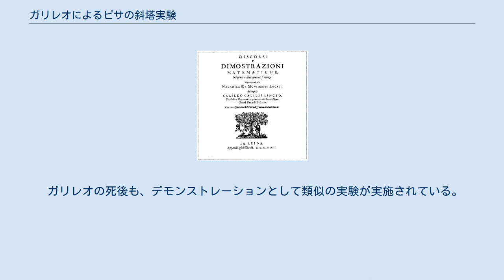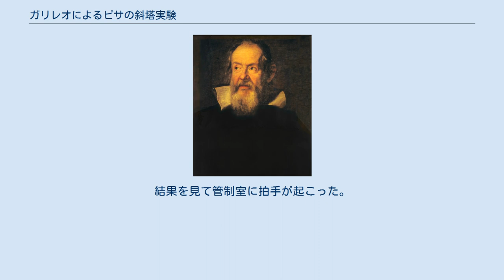ガリレオによるピサの斜塔実験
ガリレオ・ガリレイ
ピサの斜塔 ガリレオによるピサの斜塔実験とは、ガリレオ・ガリレイが実施したとされる物理実験。
ガリレオは、ピサの斜塔の上から質量の異なる2つの物体を同時に落とし、それらが同時に地面に到達することを観測したと伝えられている。
この実験はガリレオの弟子のヴィンチェンツォ・ヴィヴィアーニによって世に広まった。
しかし複数の学者は、ガリレオはこの実験を実施していないと主張している。
 ガリレオ・ガリレイ ガリレオ・ガリレイは1564年ピサに生まれ、1589年から1592年までピサ大学教授の地位にあった。
ピサの斜塔実験は、ピサ大学教授時代の出来事として伝えられている。
 伝えられている話によると、ガリレオはピサの斜塔のてっぺんに上り、教授たちを含む見物客の見守る中、2つの球を同時に落とした。
すると、2つの球は同時、あるいはほぼ同時に地面に到達した。
なお、時代が下るにつれて書籍などで脚色が加わるようになったため、実験の詳細については出典により異なる。
 この実験の背景には、古代ギリシアの哲学者アリストテレスの理論がある。
アリストテレスは著書『自然学』で、同じ媒体の中では、物体の重さが大きいほど速く移動すると記し、著書『天体論』でも、重さが2倍の物体は一定の距離を半分の時間で動くと記している。
すなわちアリストテレスは、物体が落下するときの速度は、物体の質量に比例すると述べていた。
そして、ガリレオの時代、多くの教授はまだアリストテレスの考えを支持していた。
例えばピサ大学時代においてガリレオの師にあたるフランチェスコ・ブオナミチも、著書でこの考えを前提に議論を進めている。
したがって、斜塔実験は古代より信じられていたアリストテレスの考えを打ち破るものであり、実験の目的は、旧来の教授たちに事実を見せるためだったといわれている。
 『新科学対話』 ガリレオ本人は、著書『運動について』『天文対話』『新科学対話』において、物体の落下について述べている。
しかし、ピサの斜塔実験については、いずれの著作にも見当たらない。
 『運動について』 『運動について』はピサ大学教授時代に書かれた本である。
ただしガリレオの生前には公刊されていない。
 同書では、塔からの物体落下について複数回取り上げている。
そしてその中では、以下のようにアリストテレスを批判している。
 この（アリストテレスの）意見が、どれほど馬鹿げたものであるかは、白日よりもなお明らかである。
というのは、たとえば次のようなことを誰がいったい信ずるだろうか。
一方が他方の一〇〇倍も大きい鉛の球が月の天球から落された場合、大きい方が一時間で地球に到着するのに、小さい方はこの運動に一〇〇時間も費すなどということを。
また、一方が他方の二倍の大きさをもつ二つの石が、高い塔から同時に投げられた場合、大きい方が地上に着いたとき、小さい方がまだ塔の半分のところににいるなどということを。
 しかし上記の箇所においても、また、同書中の他の箇所においても、ピサの斜塔から実験したとは述べられていない。
そのうえ同書では、「運動の初めには軽いものの方が重いものより先を進み、より速い」とも記されている。
この時代のガリレオは、まだ落体の法則についての考えが固まっていなかったと考えられている。
 『新科学対話』 『新科学対話』は、ガリレオ晩年の1638年に出版された本である。
 本書は3人の登場人物による対話で構成されている。
そして、その1人であるサグレードが次のように話す場面がある。
 しかしシンプリーチョさん、私はこのことを試してみましたからあなたに請け合いますが、一〇〇リッブラや二〇〇リッブラあるいはそれ以上の重さの大砲の球は、二〇〇ブラッチョの高さから落下したときでも、半リッブラの重さのマスケット銃の弾よりただの一パルモさえも先にならないのです。
 更に別の箇所では、登場人物のサルヴィアーティが、「同じ大きさであるが、たとえば鉛の球と樫の球のように、一方が他方より一〇倍ないし一二倍も重い二つの球が、一五〇あるいは二〇〇ブラッチョの高さから落下するとき、両者はほとんど同じ速さで地面に到達することが実験により示されますから」と話している。
このように本書では、ガリレオ自身の実験とは書かれていないものの、異なる重さの2つの物体を同時に落とすことが実験されたと記述されている。
 ピサの斜塔実験を世に広めたヴィンチェンツォ・ヴィヴィアー...